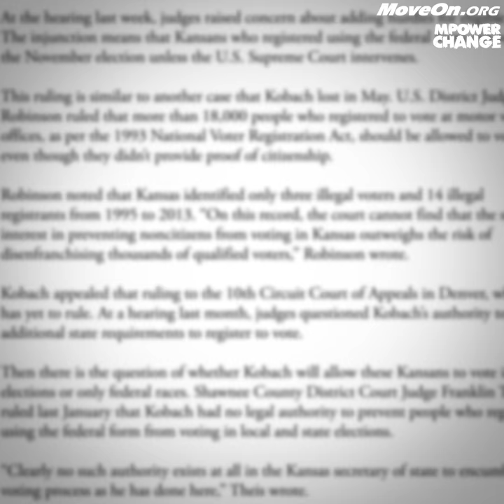Kobach's Commission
Donald Trump's voter purge commission, headed by white nationalist Kris Kobach, just had its first meeting. Sign the petition to shut it down